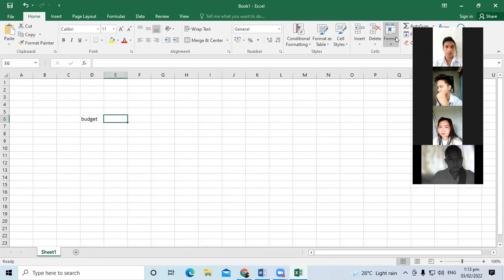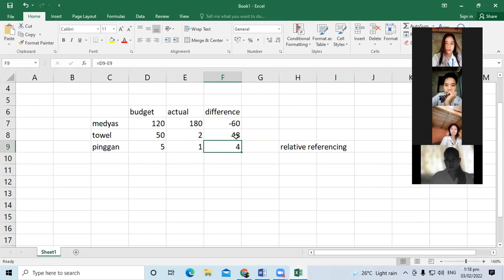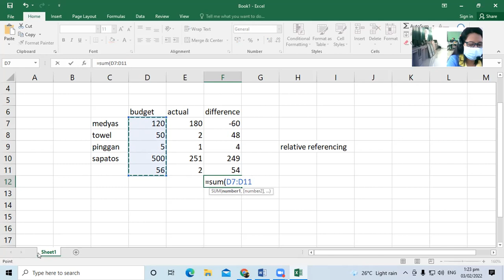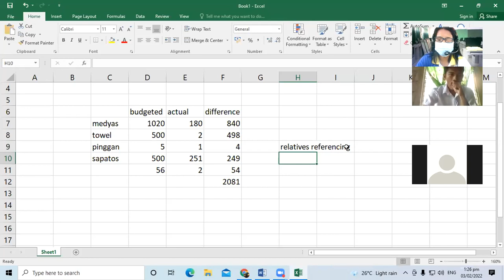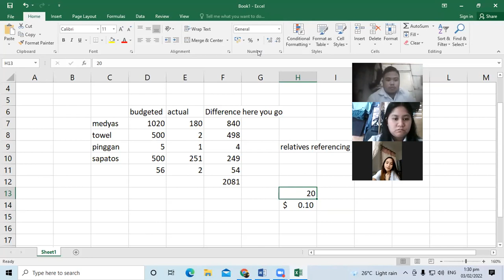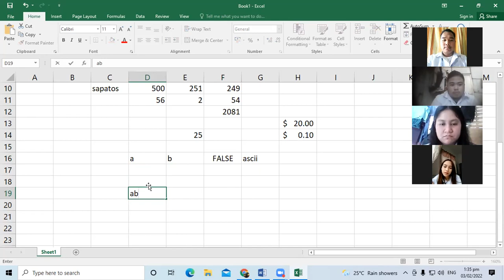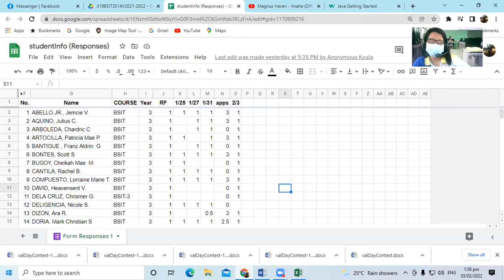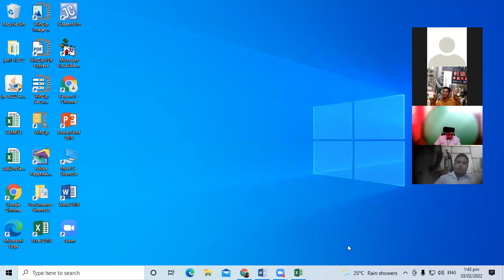Entering Excel Formula, Using Arithmetic Operators, Comparison Formula, Text Formula